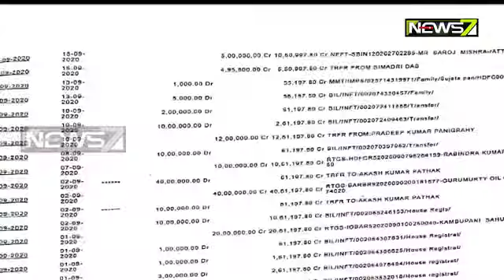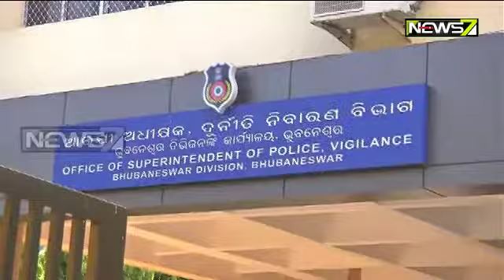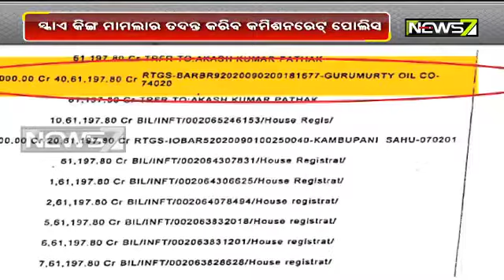ଲୋକାୟୁକ୍ତଙ୍କ ଫଇସଲା: ପ୍ରଦୀପ ପାଣିଗ୍ରାହୀଙ୍କ ମାମଲାର ତଦନ୍ତ କରିବ ଭିଜିଲାନ୍ସ, ଦୁଇ ମାସରେ ଦେବ ରିପୋର୍ଟ